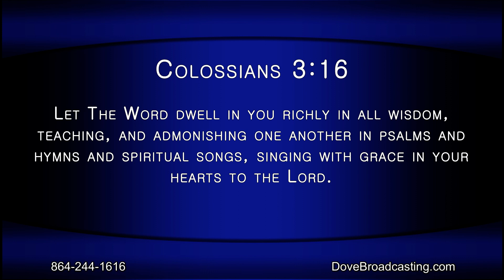Nite Line 7/30/21 HR1 - Brenda Swann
Join Gwen and Wade Hall as they welcome Randy Simpson for an evening of music and ministry.